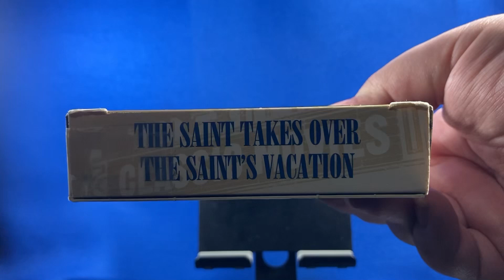VHS: The Saint Takes Over | The Saint on Vacation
TCM: Turner Classic Movies Double Feature - The Saint Film Series Volume III: 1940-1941